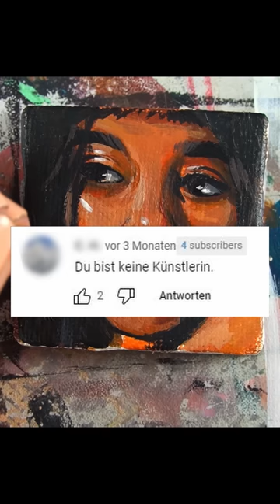Ich bin keine Künstlerin...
Mache behaupten ich sei keine Künstlerin. But why?!